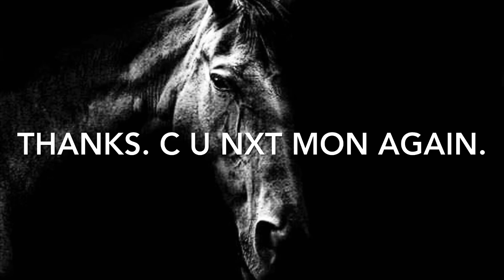calm stairs 【original song】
コード進行の体験用に作ったアルバムです。
著名アーティストの楽曲のコード進行を引用しました。穏やかにいきましょう。
This is an album made for the experience of chord progression.
I quoted the chord progressions of the songs of famous artists. Let's keep calm.

💥Your support means so so so much!!!💐🌷Much Love🎉🎉🎉 wildcard.